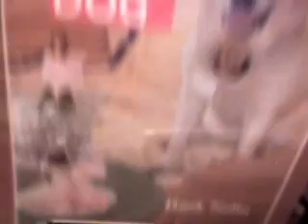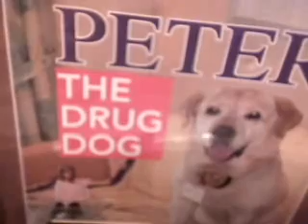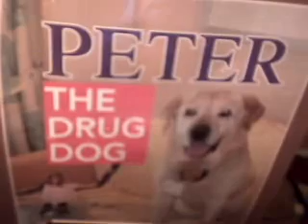drug dog book